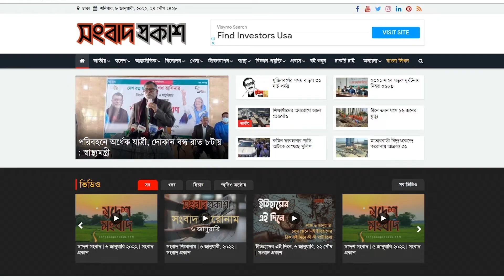সিনেমার আলাপ | অতিথি: আজমেরী হক বাঁধন | Azmeri Haque Badhon | খুফিয়া সিনেমা | সংবাদ প্রকাশ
সংবাদ প্রকাশের বিশেষ আয়োজন “সিনেমার আলাপ”।
এ পর্বের অতিথি : আজমেরী হক বাঁধন, অভিনেত্রী।
উপস্থাপনায় : বিধান রিবেরু, প্রধান নির্বাহী, সংবাদ প্রকাশ।